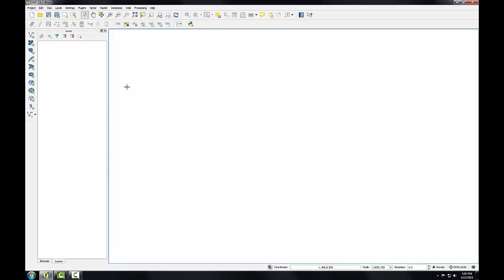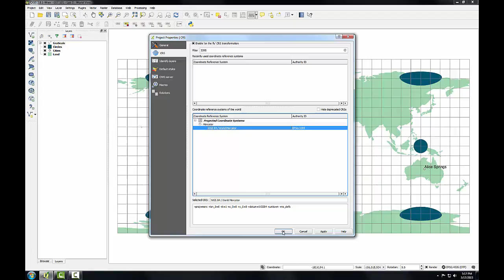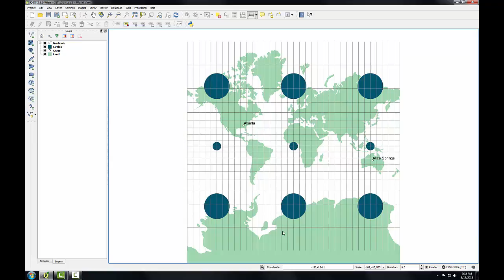GST 104 Lab 2 Task1